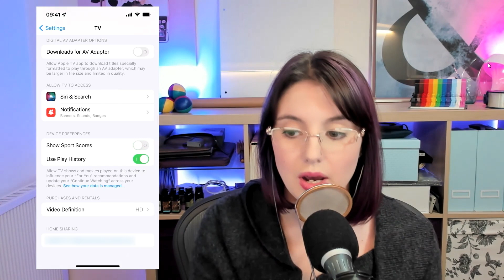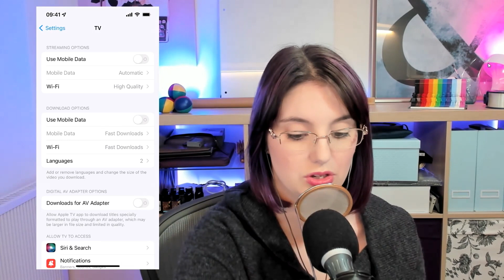Hide Sports Spoilers on Your Apple TV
Rosemary and Mikah detail more of some of the most often overlooked or underestimated iOS settings, watch the full iOS Today podcast